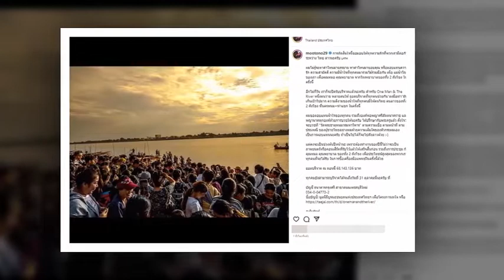เผยเหตุ โตโน่ ภาคิน ประกาศลาบวช ว่ายข้ามโขงสำเร็จ ยอดบริจาค68 ล้านแล้ว